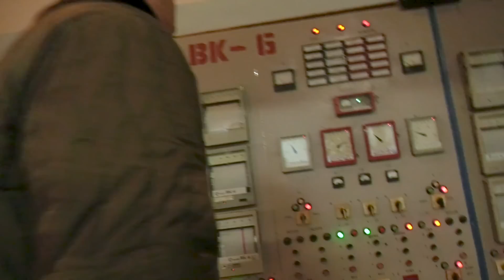Київ-2022: Тепло киянам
Друзі! В 2022 році попри надзвичайно складну ситуацію та фінансові обмеження, столичним комунальникам вдалося продовжити модернізацію тепломереж і здійснити заміну найбільш аварійних ділянок мереж та пошкоджених внаслідок ракетних ударів.

Цього року в Києві замінили 50 км зношених мереж.
Також, готуючи господарство до зими, здійснили планові та регламентні роботи на джерелах теплогенерації (котельнях, теплопунктах).

За три останніх роки, відколи у Києві розпочали масштабну реконструкцію теплового господарства, фахівці «Київтеплоенерго» вже оновили 340 км труб великого діаметру.  І це вже дозволило зменшити число аварій на мережах та знизити тепловтрати.

Також значну допомогу цього року Київ отримав від уряду Сполучених Штатів Америки. В рамках Проекту енергетичної безпеки USAID міське підприємство «Київтеплоенерго» отримало труби і трубопровідну арматуру вартістю 1,3 млн дол. Це допомогло замінити 11 кілометрів комунікацій, зокрема, пошкоджених внаслідок російських обстрілів. Передані труби – сталеві та полімерні, з терміном експлуатації 50 років, і вони дозволять мінімізувати теплові втрати та скоротити споживання газу.